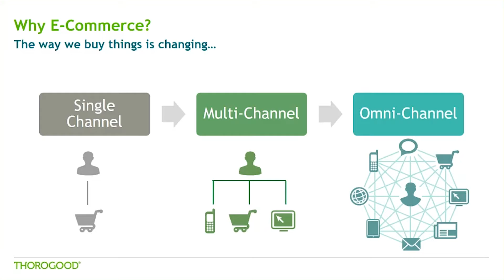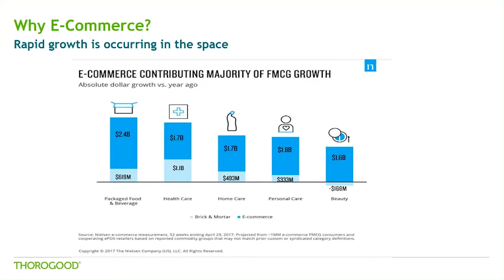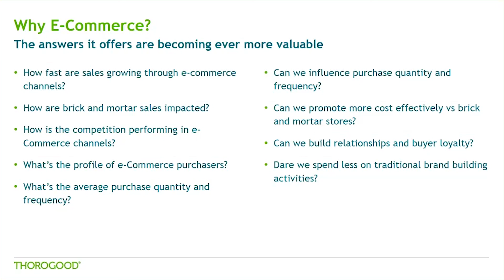Why E-Commerce?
In this excerpt from our webcast entitled: Harnessing & Leveraging Your E-Commerce Data, Thorogood consultants Matt Harrison and Amanda Teschko discuss the changing landscape for consumer goods manufacturers in a world of omnichannel consumer experiences.